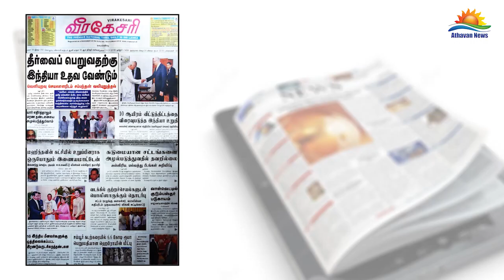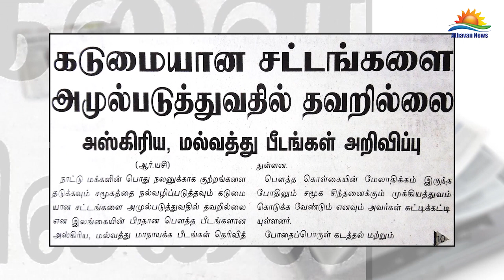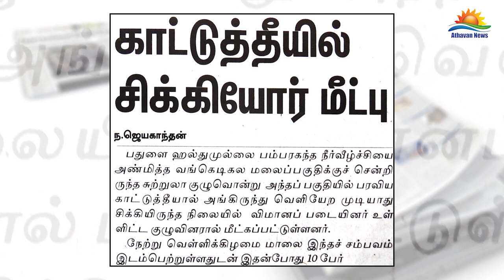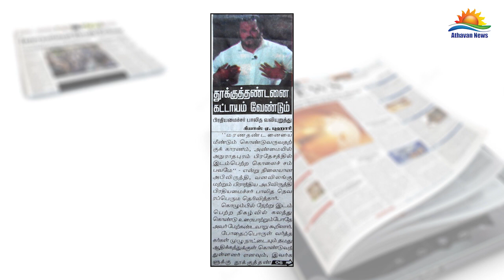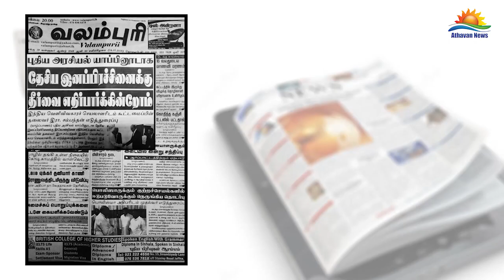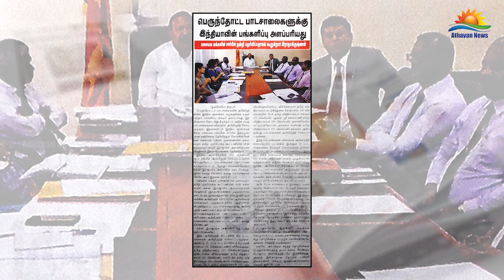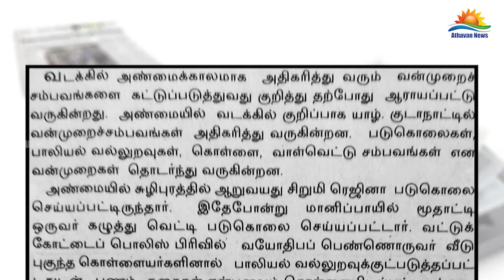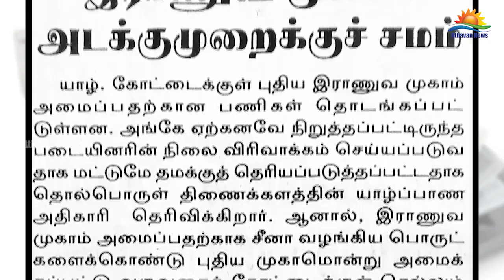The papers : Saturday 14th of July 2018